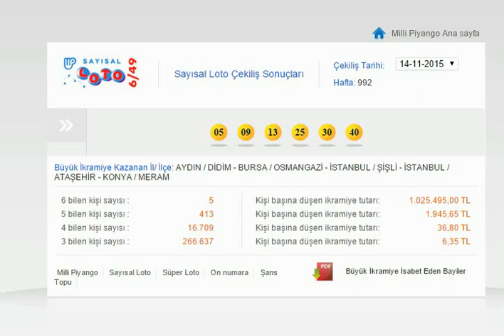sayısal loto bugün 14.11.2015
sayısal loto sonuçları